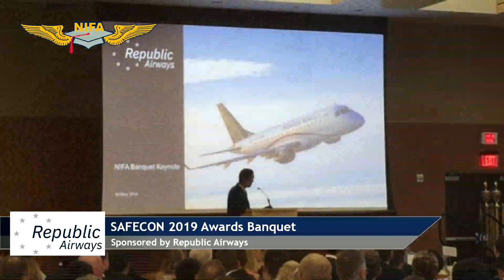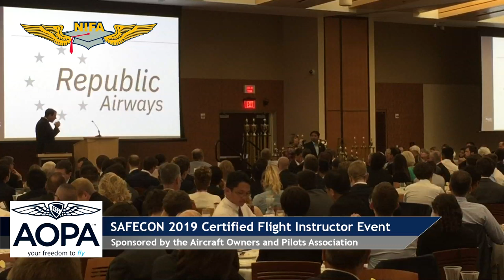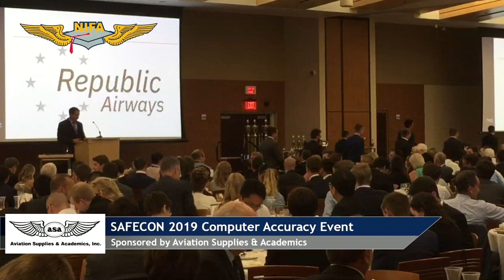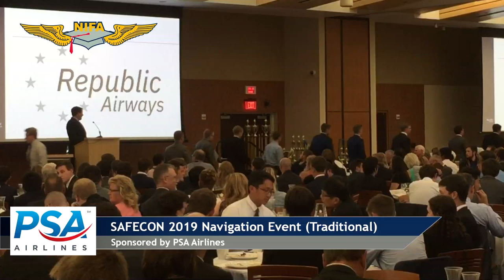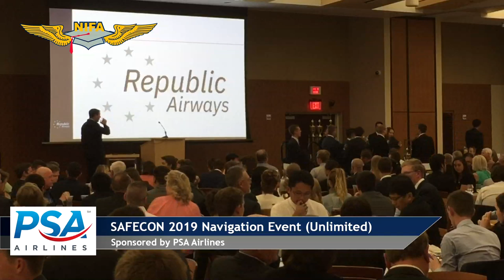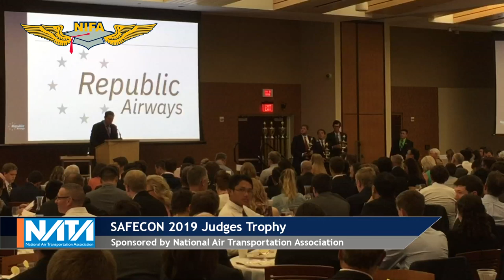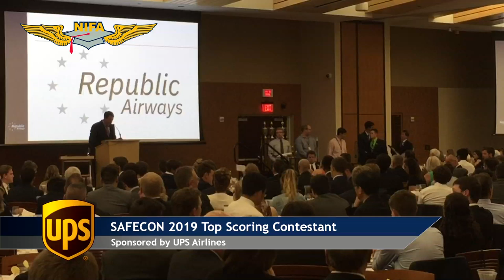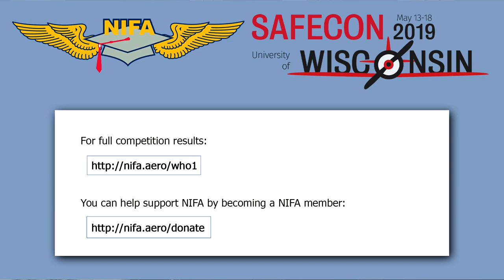SAFECON 2019 Awards Banquet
The Awards Banquet of the National Intercollegiate Flying Association Safety and Flight Evaluation Conference, hosted by the University of Wisconsin, 13 - 18 May, 2019 at KJVL, Southern Wisconsin Regional Airport in Janesville, WI and in Madison, WI.